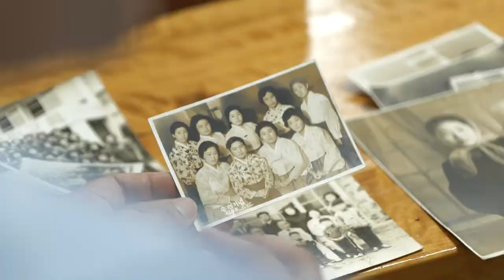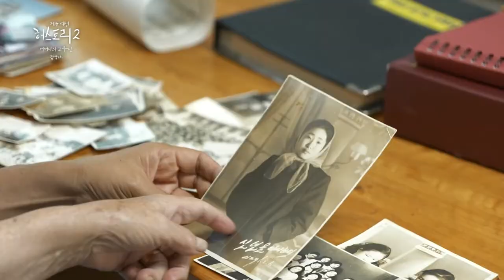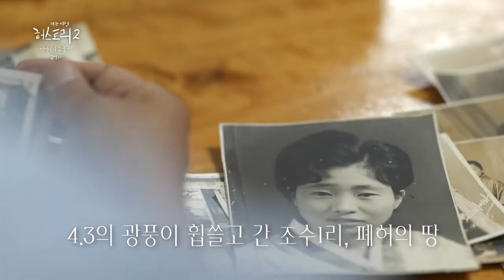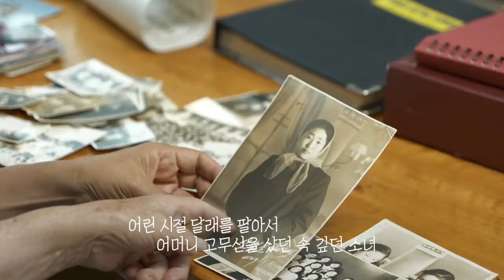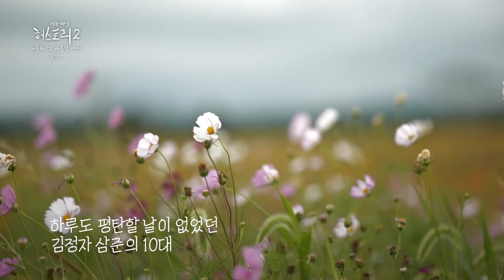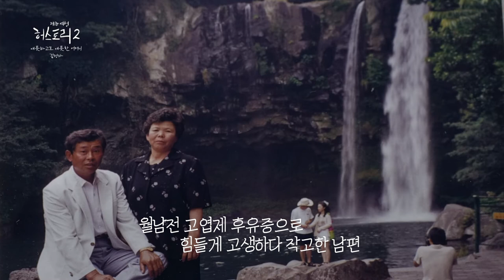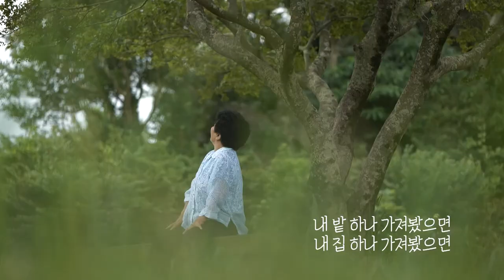[제주여성생애사 허스토리2] 김영자, 김정자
어머니에 대한 애틋한 사연을 간직한
김영자, 김정자 삼춘들의 이야기입니다.